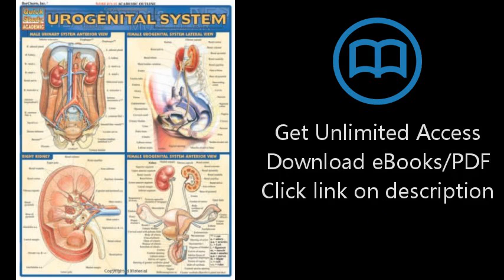Download Urogenital System (Quickstudy: Academic) PDF